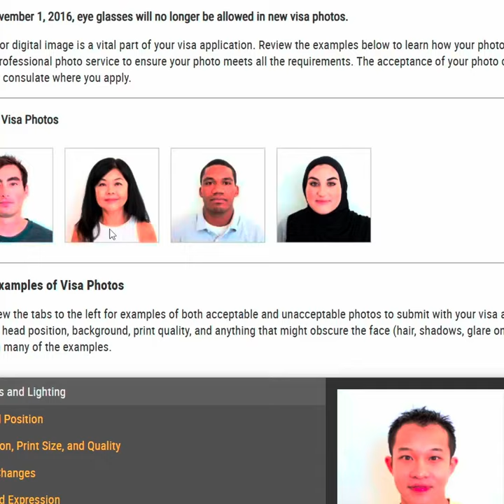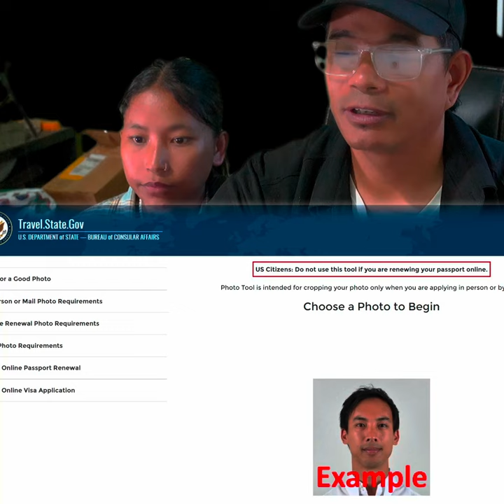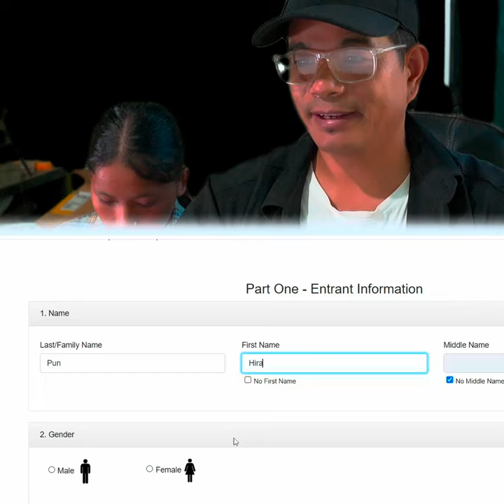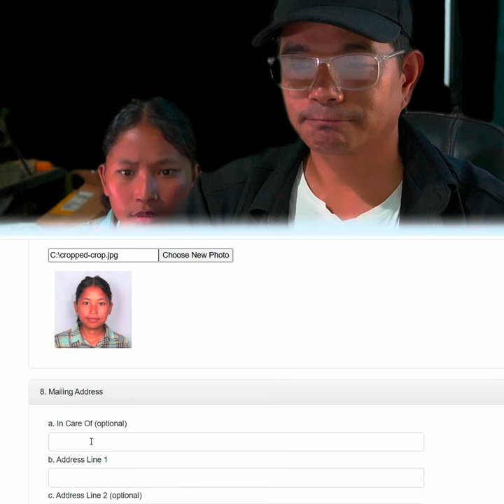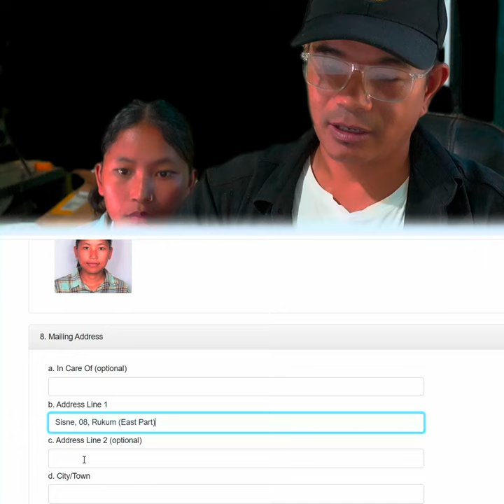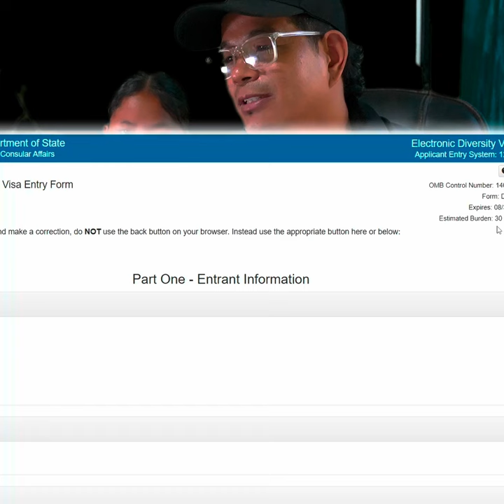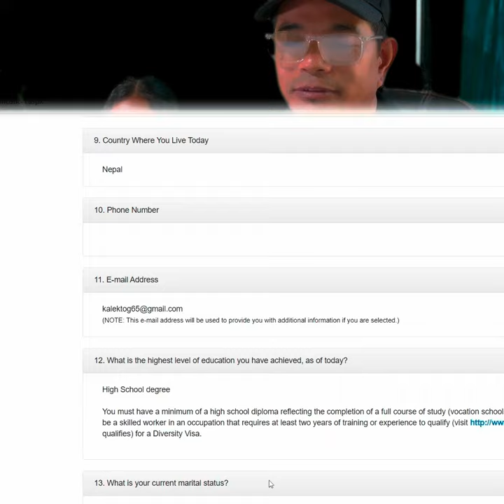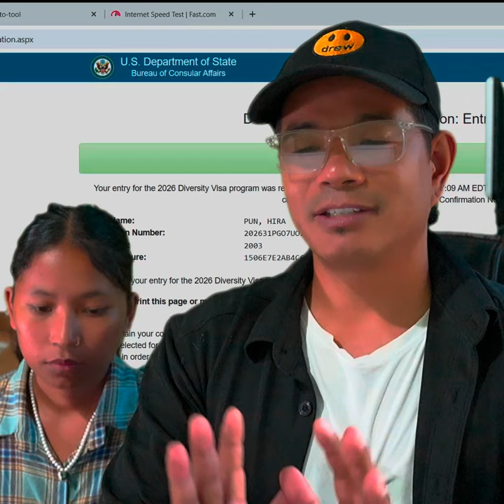2081 को DV यसरी भर्नुहोस 100% पर्छ। मैले भरेको पोहोर साल ४ जनालाइ पर्यो। EDV 2081.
2081 को DV यसरी भर्नुहोस 100% पर्छ। मैले भरेको पोहोर साल ४ जनालाइ पर्यो। EDV 2081.

Using of this video on other channels and social sites without prior permission will be strictly prohibited. (Embedding on website is allowed.